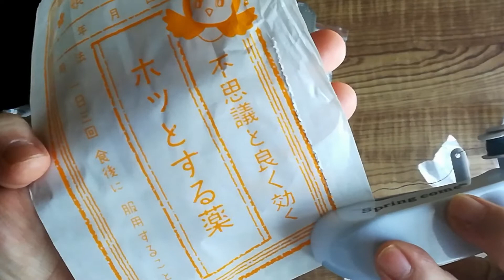Wish 購入品 ＃６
Wish購入品の紹介です

ユーザーネーム: natsu03.29